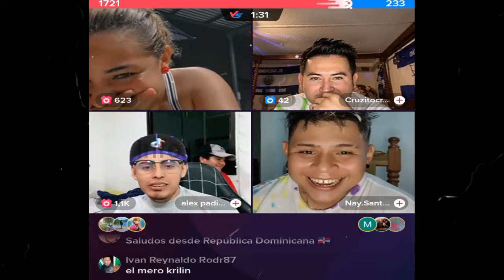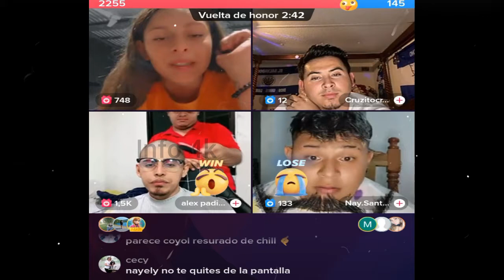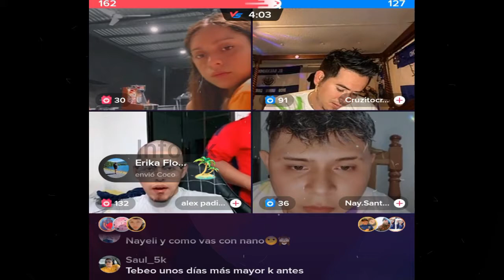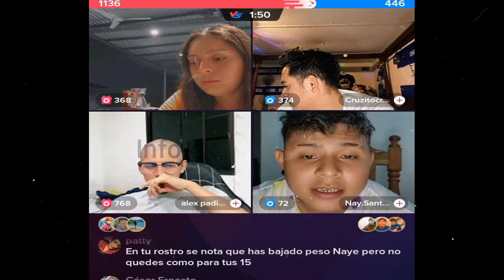NAYELI PRESUME SU CUERPO, YA BAJE DE PESO , MELISSA Y NAYE SON AMIGAS👩👧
Nano
Nano Nano
nano nano
pizzero
Pizzero
Nayeli